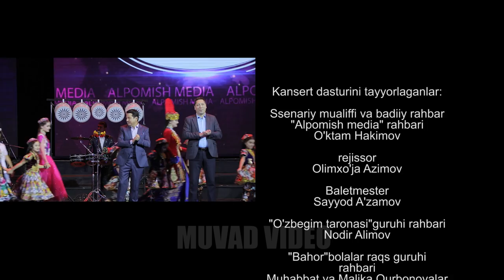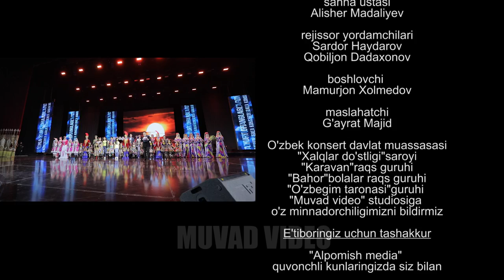Gala konsert 2020 Alpomish media "ONA YURT OHANGLARI"